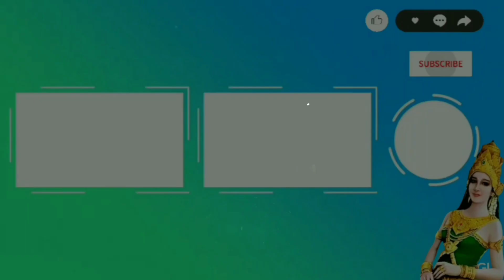🔴 HANTU TANPA KEPALA JAMAN DAHULU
Sahabat dan penduduk MISTERI LOKASI ANGKER
kali ini para team kembali hadir..Yang konon informasi dari masyarakat bawa adanya penampakan para goib pada jaman dahulu ada sosok misterius tampah kepala..

Hasil melakukan Mediator ternyata sosok tampah kepala tidak menerima dengan kedatangan para team kami..Pada akhirnya dengan rintangan yang cukup lama saat team mulai persiapkan penerangan ternyata turun hujan angin..Kami kembali ijin dengan para goib Atas ijin Allah SWT Alhamdulillah saat melakukan mediator berjalan lancar..

Tak lama kemudian selesai melakukan meditasi melewati Mediator hujan angin yang sangat luar biasa..Mungkin itu saja yang kami informasikan adanya sosok tampah kepala..
kami ucapkan banyak-banyak terima kasih..Jangan lupa tonton selalu channel kami MISTERI LOKASI ANGKER..  @misterijalanjalan